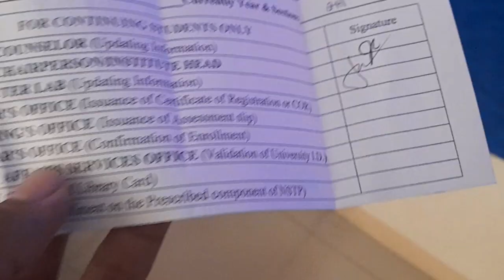INROWLD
FILMED: February 13, 2023 Vlog 43